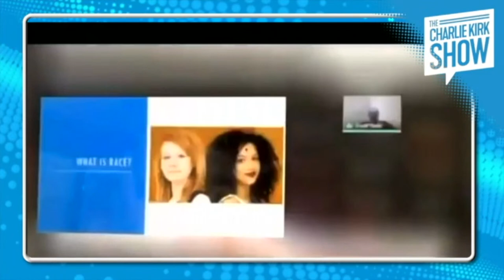The Hugh Hewitt Show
Hugh Hewitt is back on Tuesday, April 6th, 2021, discussing the important topics of the day, COVID-19 and the new Biden administration. Talking today with:

Senator Tom Cotton from Arkansas.

Admiral James Stavridis, operations director, The Carlyle Group.

Seung Min Kim, White House reporter, Washington Post.

Byron York, The Washington Examiner, chief political correspondent.

David Drucker, Washington Examiner, senior political correspondent.